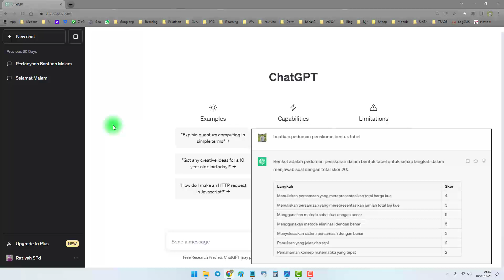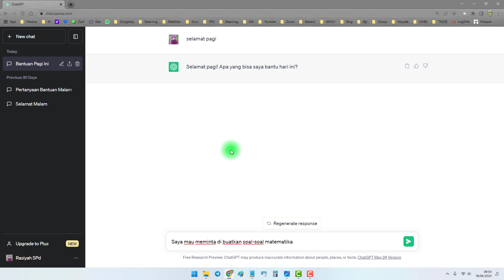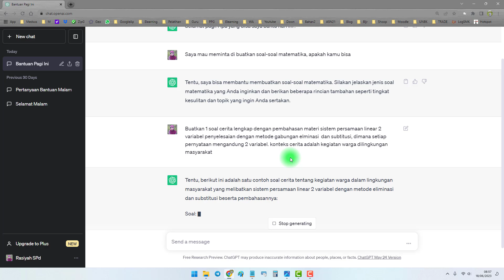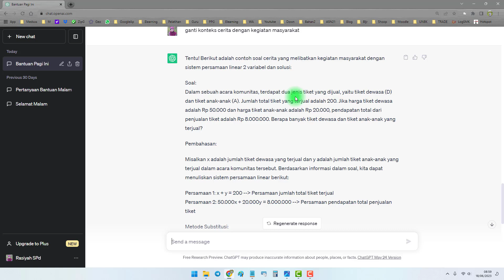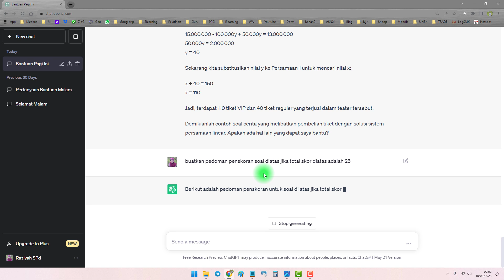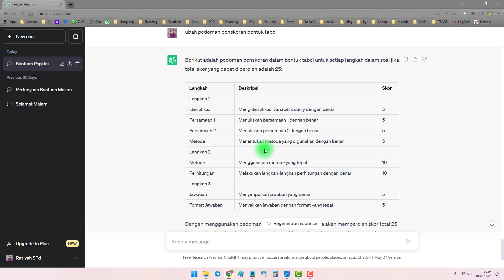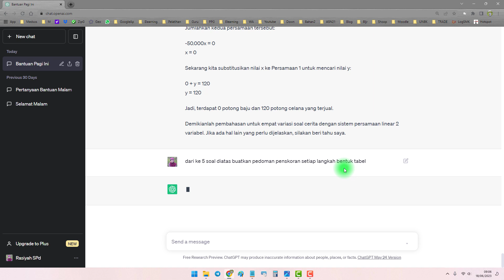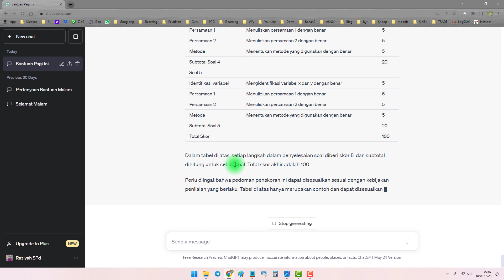Guru Wajib Tahu, MEMBUAT SOAL LENGKAP PEMBAHASAN DAN PEDOMAN PENILAIAN DENGAN CHATGPT 2023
Pada video kali ini saya akan membahas cara membuat soal-soal untuk ujian atau ulangan dengan memanfaatkan chatgpt yang dilengkapi dengan perangkat soal mulai dari kuci jawaban, pembahasan soal dan pedoman penskoran. Seperti diketahui bahwa sekarang jamannya ai atau kecerdasan buatan yang mana bisa kita manfaatkan untuk berbagai kebutuhan, salah satu manfaat untuk guru adalah membantu dalam proses pembuatan soal yang lebih variatif dan unik. serta dilengkapi dengan pembahasan dan pedoman penskorannya.

MEMBUAT SOAL LENGKAP PEMBAHASAN DAN PEDOMAN PENILAIAN DENGAN CHATGPT 2023

Langkah :
- Salam
- Tujuan : Meminta bantuan untuk membuatkan soal matematika
- Perintah membuat soal :
Buatkan 1 soal materi lengkap dengan pembahasan dengan metode eliminasi dan subtitusi. materi sistem persamaan linear 2 variabel, dimana setiap pernyataan mengandung 2 variabel. konteks cerita tentang kegiatan siswa dikelas
- Perintah membuat pembahasan : Buatkan pembahasan untuk soal diatas
- Perintah membuat Penskoran : Buatkan pedoman penskoran untuk setiap langkah jika total skor 20
- Explore

Mau tahu proses pembuatan soal dan perangkatnya dengan bantuan chatgpt atau kecerdasan buatan, silahkan simak video ini. Semoga bermanfaat.